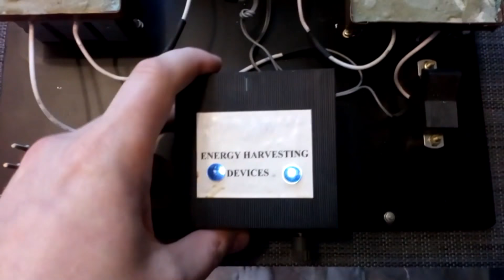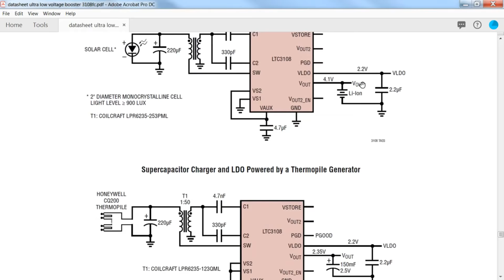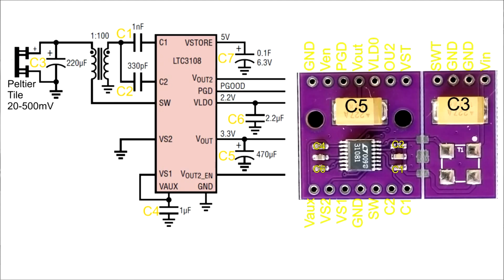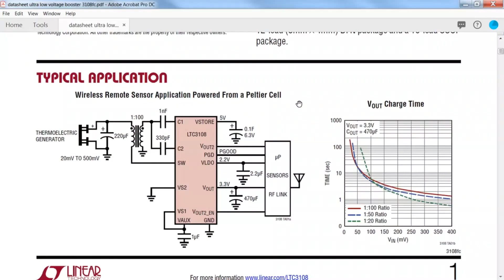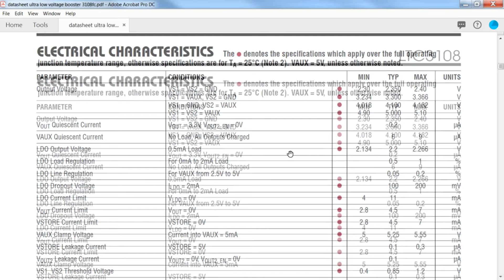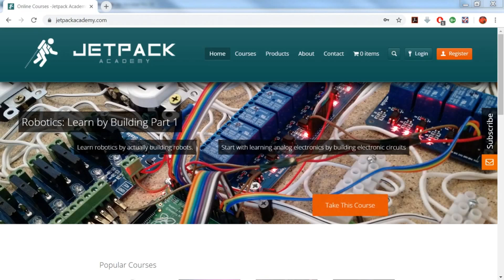Самый мощный повышающий преобразователь с меньше чем 0,2В до......